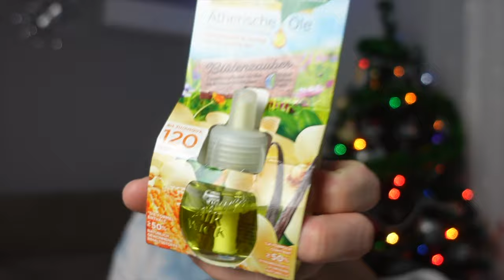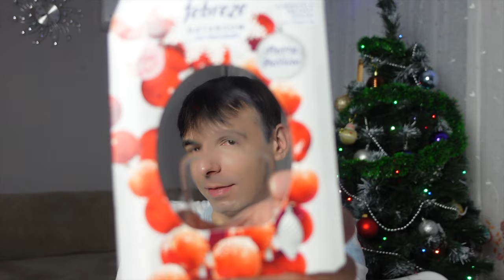Auchan, Action i krótka historia🎄